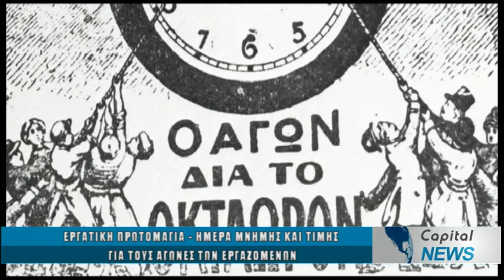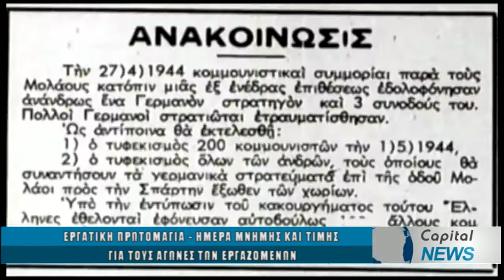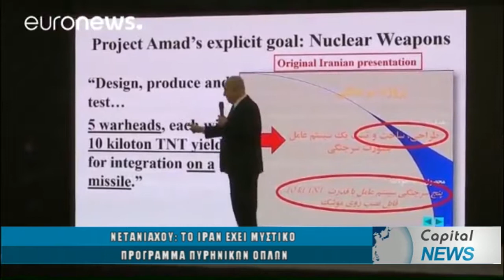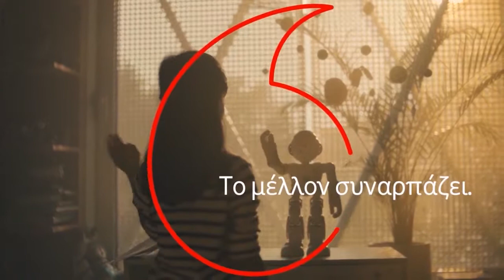ΚΕΝΤΡΙΚΟ ΔΕΛΤΙΟ ΕΙΔΗΣΕΩΝ CAPITAL TV 01/05/18